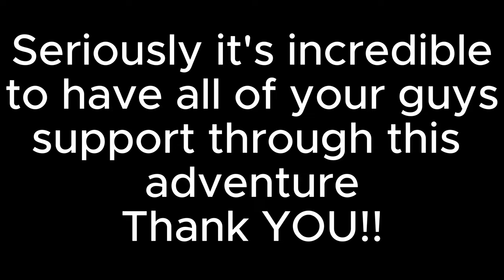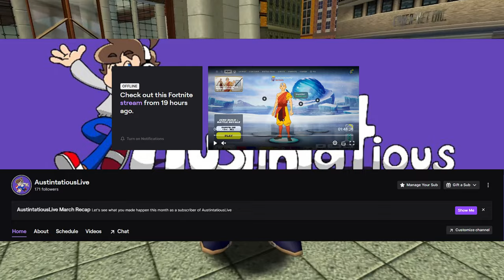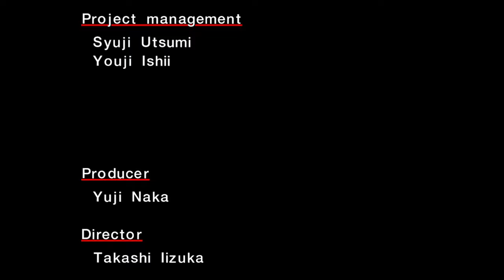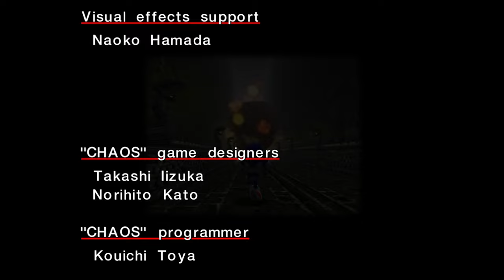Why Does Everyone Hate Big?: Sonic Adventure Analysis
Welcome to the final instalment to my Sonic Adventure series, where I detail my time playing the definitive version of Sonic Adventure. It has been a pleasure to bring you guys this series and I hope you like what I have in store for you guys in this thrilling conclusion!

If you are interested in watching me live, where I play games like Sonic, Fnaf, and much more I highly suggest following me on Twitch

Or if you are interested in talking with me and my wonderful community I highly suggest joining our brand new Discord server! A wonderful way to stay up to date with the channel as well as getting sneak peaks to what's to come on the channel and even making suggestions for my content

And of course if you are interested in finding the mods that I used in this video you can find them all at this link! Thank you to BlazeHedgehog for your video that let me play Sonic Adventure in the best way possible!

As always, I hope you guys enjoyed the video and I can't wait to see y'all next time!